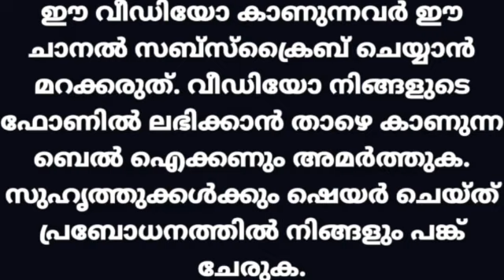Juma Kuthuba 08/01/2021 ജുമാ ഖുതുബ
💬മുഹമ്മദ് നബിയുൾപ്പെടുന്ന അക്കാലഘട്ടത്തിലെ നാടോടികളായ അറബികൾക്ക് അന്ന് അറിയാവുന്ന കാര്യങ്ങളല്ലാതെ പിന്നീട് സയൻസ് കണ്ടെത്തിയ എന്തെങ്കിലും ഒരു അറിവ് ഖുർആനിൽ ഉണ്ടെന്ന് തെളിയിച്ചാൽ താൻ ശഹാദത്ത് ചൊല്ലി മുസ്ലിമാകാമെന്നും ഇതേ വരെ താൻ ഇസ്‌ലാമിനെതിരെ ഉന്നയിച്ച വാദങ്ങളെല്ലാം പിൻവലിക്കാമെന്നുമുള്ള *യുക്തിവാദിസംഘം പ്രസംഗകനായ ഇ എ ജബ്ബാറിന്റെ  വെല്ലുവിളിക്കുള്ള മറുപടി..*

🎯 സംവാദം

 2021 ജനുവരി 9 ശനി 9am

📌 റോസ് ലോഞ്ച് മലപ്പുറ

🎙എം.എം അക്ബർ
🎙ഇ.എ ജബ്ബാർ

📺 പ്രോഗ്രാം തത്സമയം വീക്ഷിക്കാൻ..